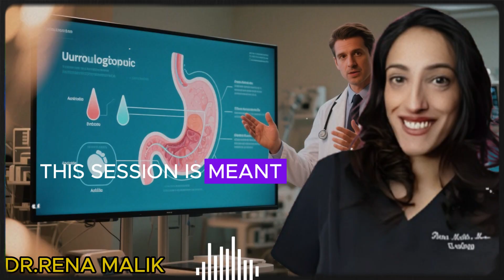1️⃣ MIX THIS WITH BAKING SODA FOR CRAZY PERFORMANCE RESULTS! ⚡💥 | DR. RENA MALIK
Unlock the hidden science behind baking soda and male performance in this powerful 26:49 motivational breakdown. In this video, Dr. Rena Malik, a leading urologist, explains how simple daily habits — including one surprising mixture with baking soda — can naturally boost your stamina, energy levels, and overall performance.

This motivational speech dives deep into topics like blood flow, body pH balance, inflammation reduction, and lifestyle changes that help men improve their vitality. You’ll learn the correct way to use baking soda safely, how it supports digestion, muscle recovery, and why it may positively impact men’s performance when paired with good habits.

If you’re looking for natural, science-backed performance enhancement tips — this video is your new checklist. Stay motivated, stay consistent, and transform your lifestyle with simple, powerful steps.

00:00 – Introduction to performance & energy ⚡
01:12 – Why men lose stamina over time 🔍
02:30 – Dr. Rena Malik explains the science 🧬
03:55 – What baking soda actually does in the body 🧪
05:40 – Natural improvements to blood flow ❤️
07:18 – How inflammation affects performance 🔥
08:42 – Baking soda & pH balance explained ⚖️
10:15 – The correct safe dosage ❗
12:01 – Common mistakes men make 🚫
13:47 – Boosting stamina with simple habits 🏋️‍♂️
15:29 – The gut-health connection 🦠
17:12 – Baking soda + water routine 💧
18:55 – Exercise + baking soda benefits 🏃‍♂️
20:22 – Warning signs to watch for ⚠️
21:50 – Performance enhancement mindset 🧠
23:18 – Turning the habit into a daily routine 🔁
25:40 – Final motivational message 🔥
26:49 – Closing words 🙌

🔥 30 Related Hashtags